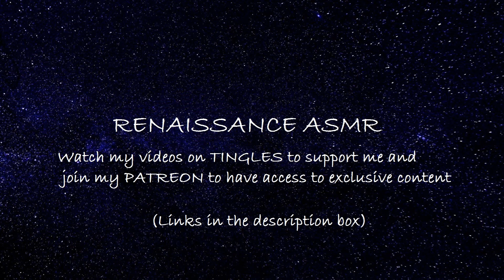ASMR Girlfriend Roleplay to take a break from Coronavirus fear